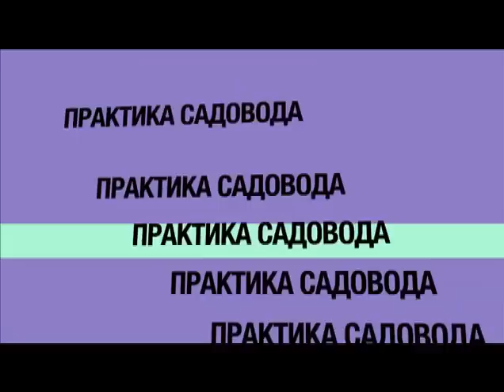Декоративные водоемы с Валерией Ильиной. Часть №3 / 4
Третья часть рассказа Валерии Ильиной о декоративных водоёмах. Хотите получить прекрасный пруд у себя на даче? Мечта осуществима с советами Валерии Ильиной! Не нужно утруждать себя, теряя время и силы, развенчивая мифы, которыми обросло создание этих уголков уюта. Надёжно, легко, доступно каждому - это основные критерии при создании вашего личного озера, и наши - при создании цикла "Практика садовода"

Производство/Production: "Terina Group"
Ведущий: Валерия Ильина
Автор проекта и режиссёр: Илья Болгов
Продюсер: Виктория Терина
Графика: Азат Григорян, Сергей Дёмушкин